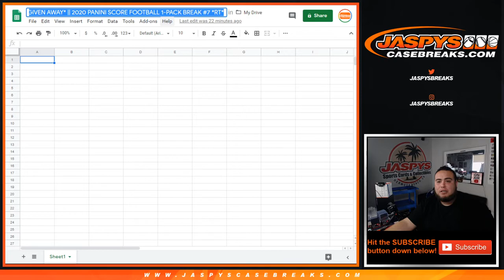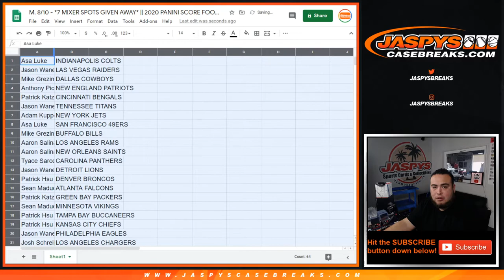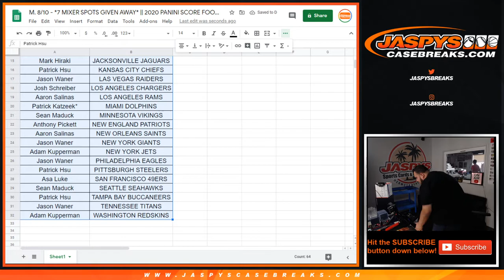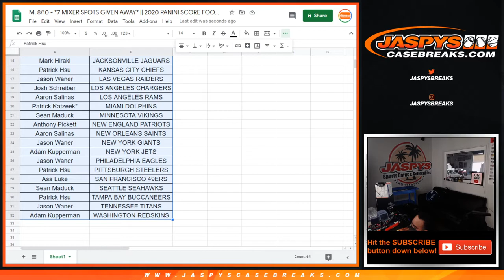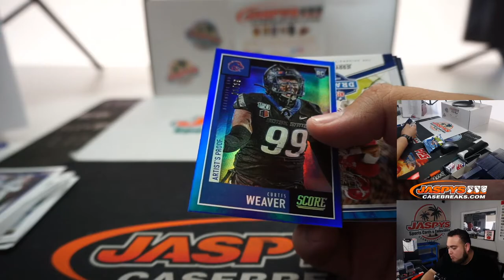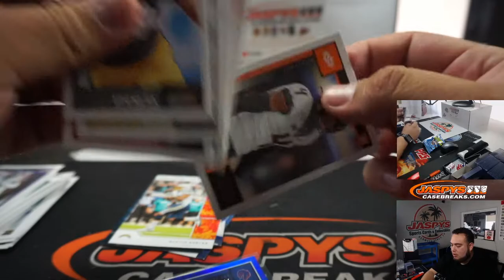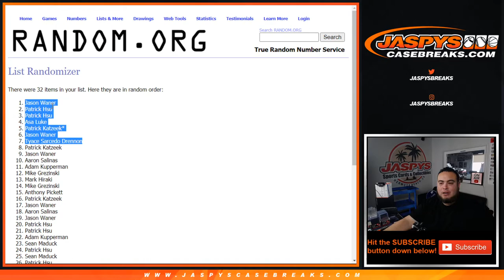M. 8/10 - *7 MIXER SPOTS GIVEN AWAY* || 2020 PANINI SCORE FOOTBALL 1-PACK BREAK #7 *RT*